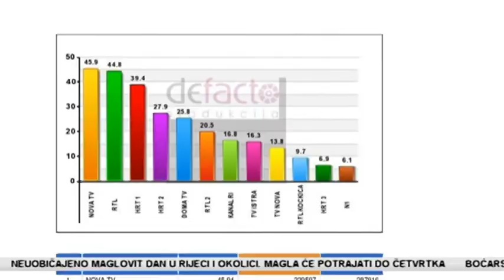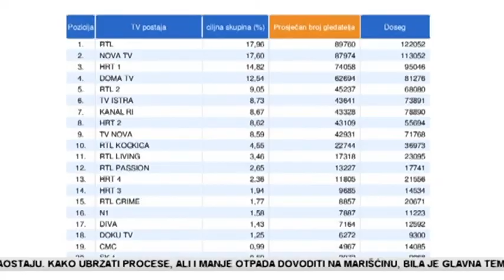HVALA VAM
U razdoblju od listopada do prosinca prošle godine, program Kanala Ri prosječno je pratilo 84 tisuće gledatelja. Najveći doseg bio je 133 tisuće gledatelja.